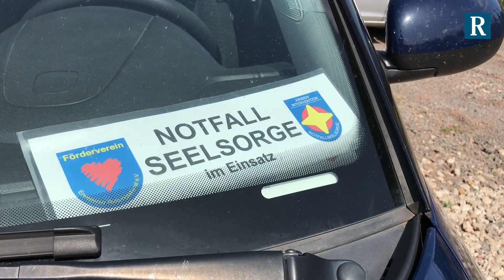Heßheim: Toter und Schwerverletzter bei Deponie-Unfall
Am Dienstagmorgen sind auf dem Gelände der Sondermülldeponie der Firma Süd-Müll in Heßheim gefährliche Stoffe ausgetreten. Dabei wurden zwei Mitarbeiter der Deponie schwer verletzt, einer davon, ein 43 Jahre alter Mann, erlag kurz darauf seinen Verletzungen. Sein 30 Jahre alter Kollege wird in einem Krankenhaus behandelt.